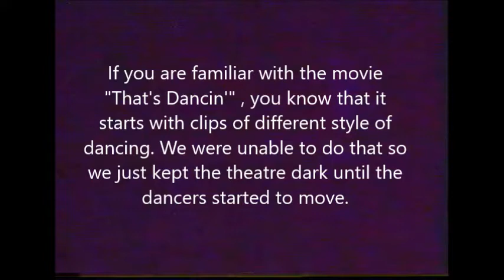That's Dancin' Opening Number 1994 Leggz Dance Academy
Choreographed by Lisa Drawneek
Dancers: Tatiana Drawneek, Diana Edwards, Stephanie Finch, kali Friend, Megan Garrison, Jenn Gutowski, Cassie Knoll, Emilia Marrero, Maribel Mateo, Rebecc